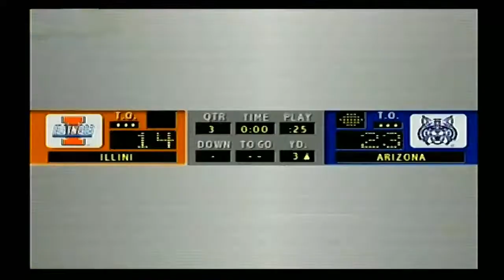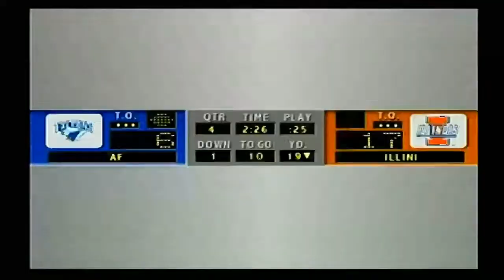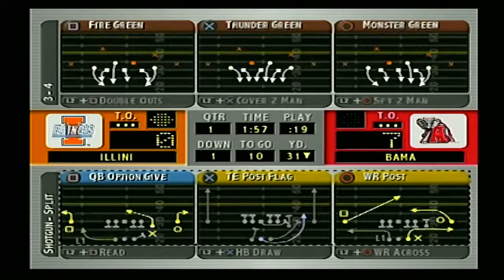Illinois Dynasty #2 | NCAA Football 2004